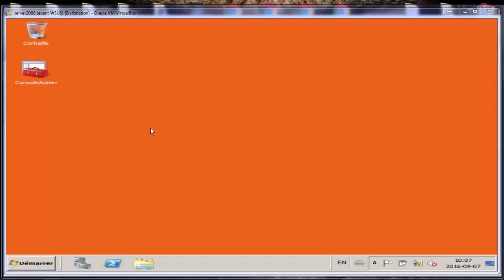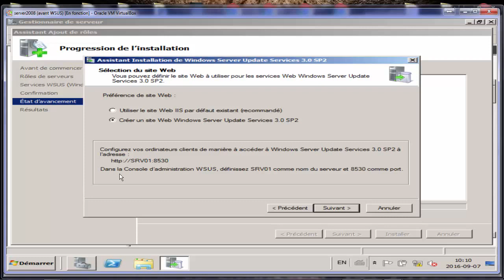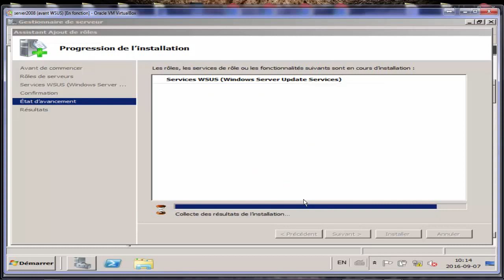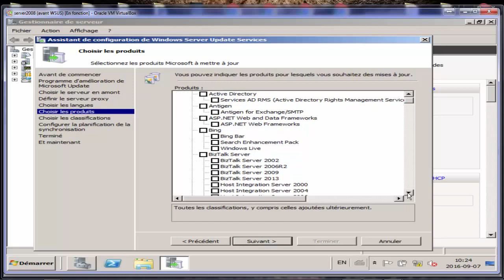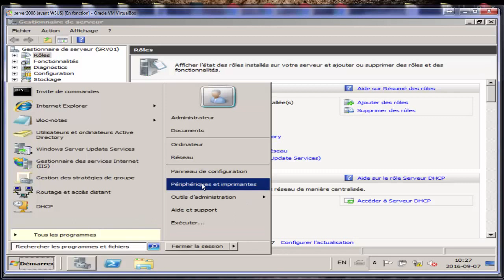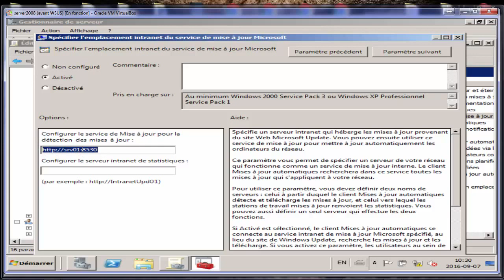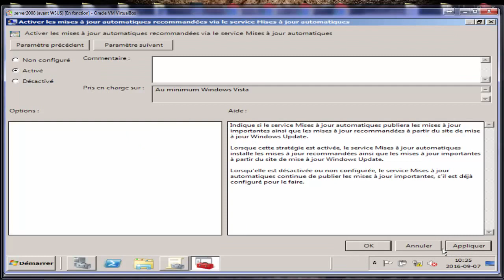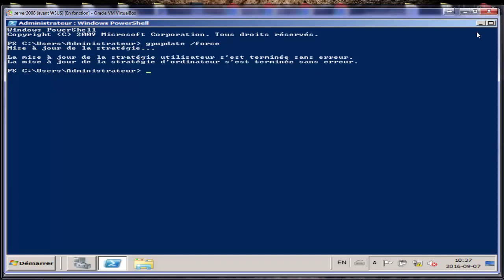Configuration serveur 2008 R2 installation du serveur WSUS plus GPO